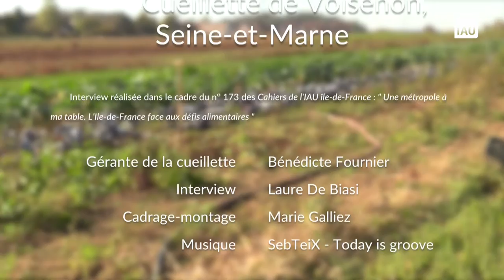Bénédicte et Franck Fournier, ceuillette de Voisenon, Seine-et-Marne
Bénédicte et Franck Fournier, un couple d'agriculteurs vendant fruits et légumes en cueillette, nous livrent leur quotidien et leur vision de l'avenir.